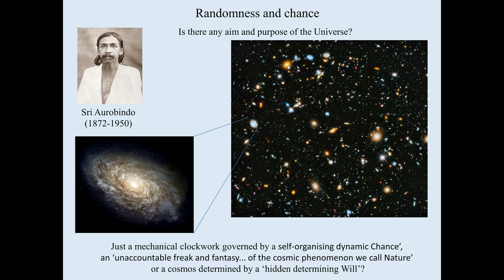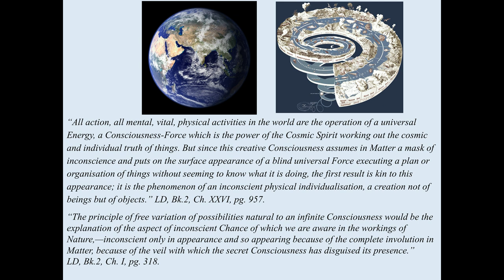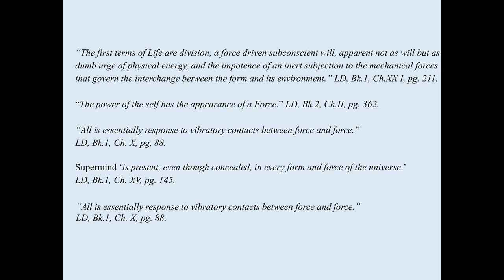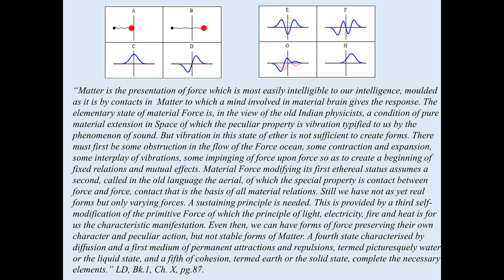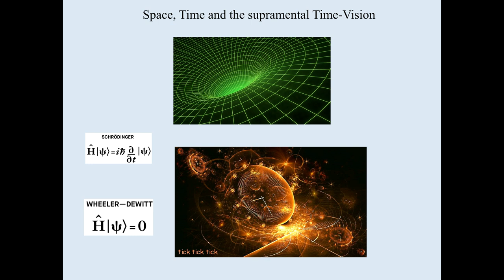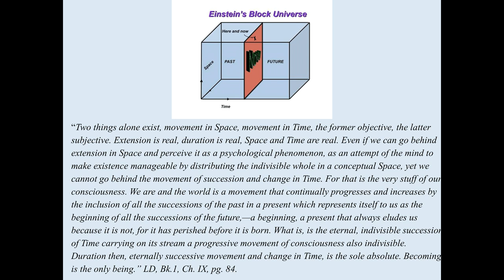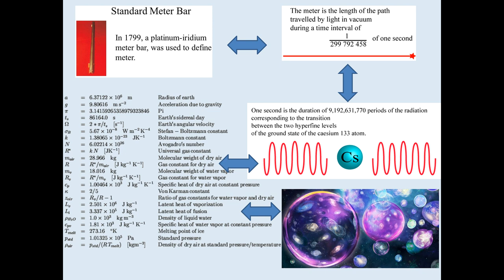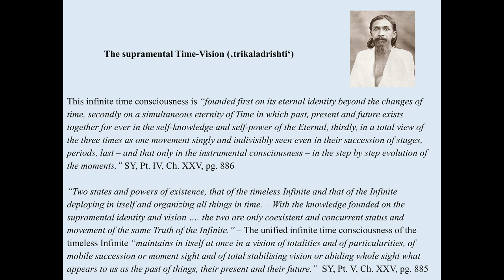Sri Aurobindo and Quantum Physics - Part II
The view of Sri Aurobindo of the Universe and Matter from a higher consciousness compared to some principles of physics and quantum theory.